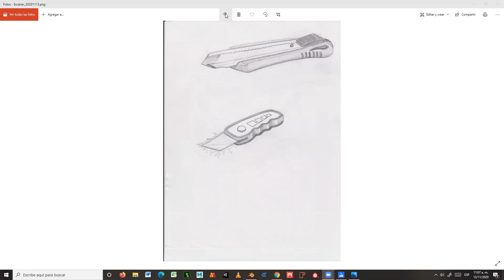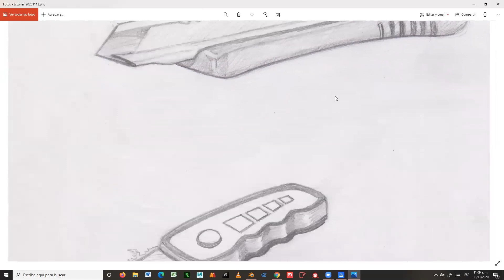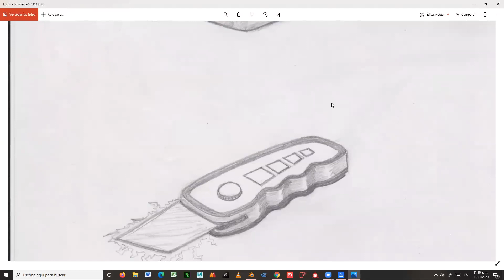Clase #5 narrativa del personaje, diseño de elementos que le conforman